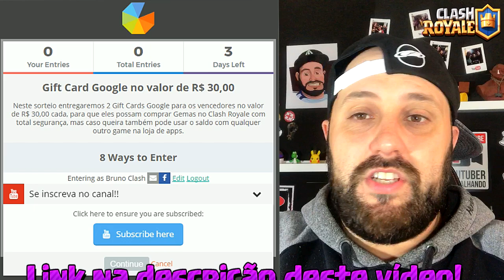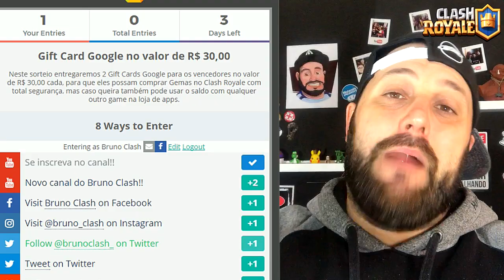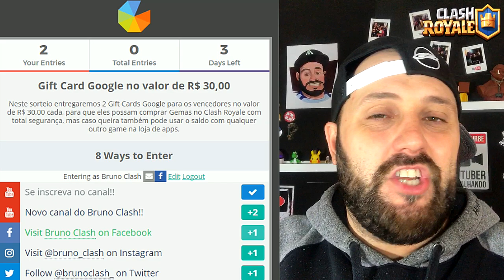GIFT CARDS GRÁTIS PARA COMPRAR GEMAS NO CLASH ROYALE - BRUNO CLASH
NESTE VÍDEO VOCÊ VAI GANHAR GIFT CARDS GRÁTIS PARA COMPRAR GEMAS NO CLASH ROYALE ATÉ O FIM DE SEMANA!! O QUE ACHAM? PARTICIPE AGORA PARA GANHAR AS GEMAS!

Neste sorteio entregaremos 2 Gift Cards Google para os vencedores no valor de R$ 30,00 cada, para que eles possam comprar Gemas no Clash Royale com total segurança, mas caso queira também pode usar o saldo com qualquer outro game na loja de apps.

Bruno Clash
Caixa Postal 59099
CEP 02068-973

Música da Intro:
50 Cent - In Da Club